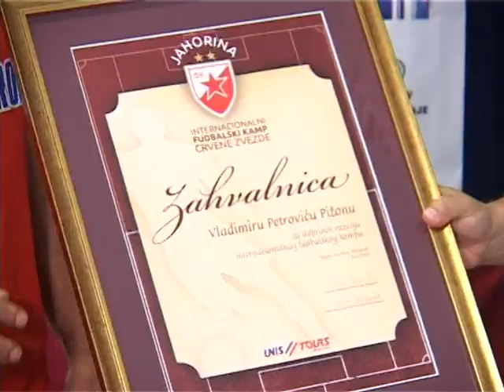JAHORINA KAMP CZ 11 07 2016